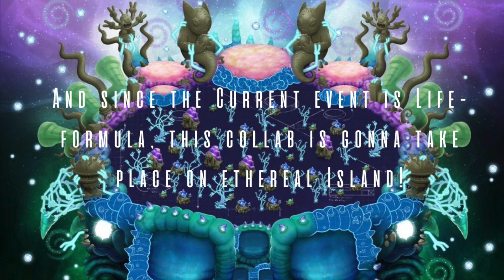Ethereal Island Collab Announcement! (LifeFormulaEtherealIslandCollab)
My very first Collab!

Ethereal Island Wordmark by @MSMRecomposed